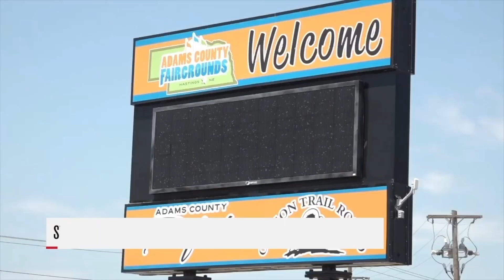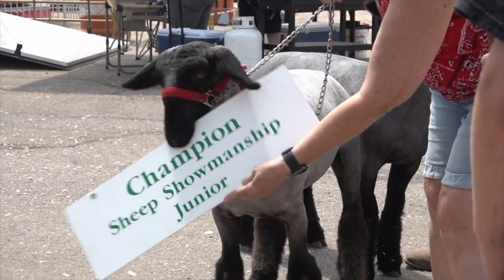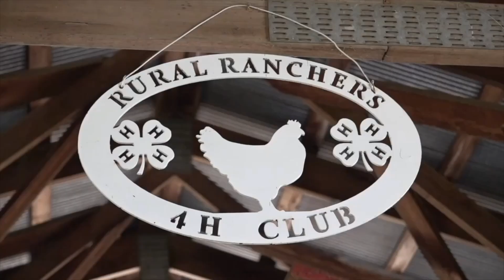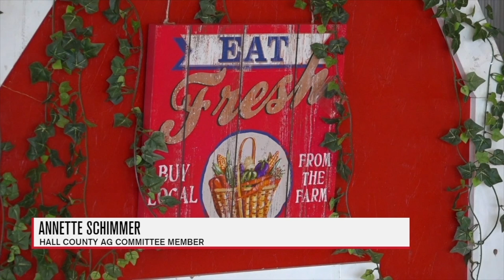Field To Fork & 4-H Programs | Nebraska Co. Fairs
Kids learning about agriculture in NEW Fun ways!